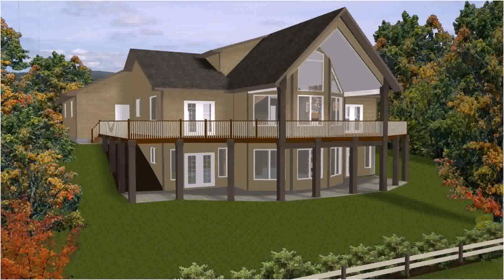House Plans For Hillside Lots (see description)